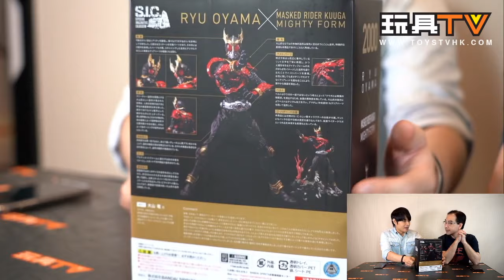[爆玩具] S.I.C. X Ryu Oyama Masked Rider Kuuga TOYSTV Unbox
Program host/Guest: Bryan Lo, Toyswalker-Dick.Po, DMS, Walkermachine, David, Elman, 嘉